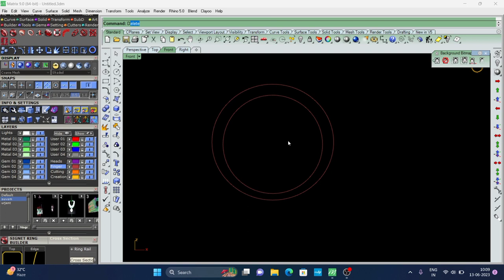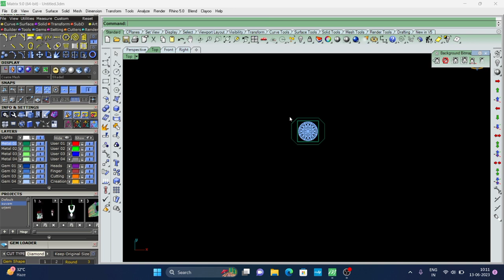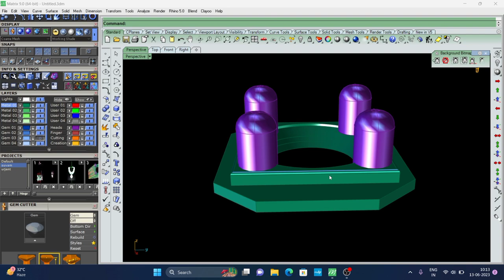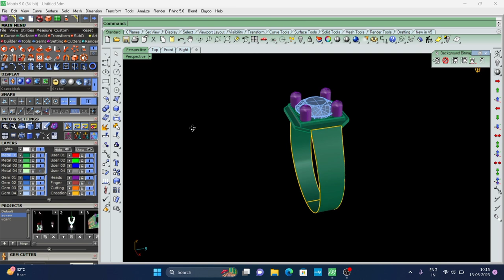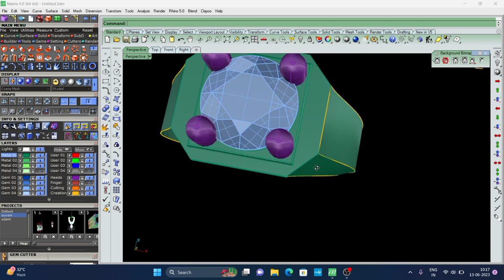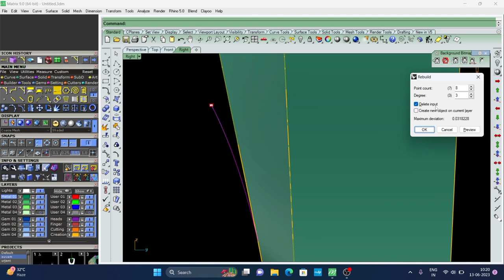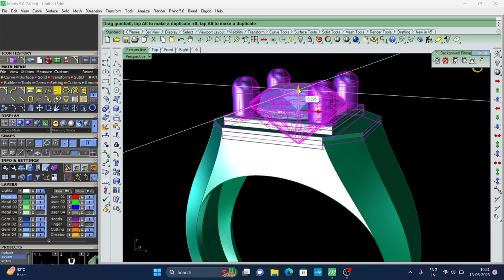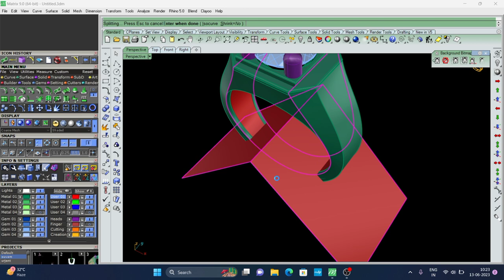How to make gent's ring in Matrix | How to make a gent's ring in Rhino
How to make a gent's ring in Matrix
How to make a gent's ring in Rhino
How to make a ring in autocad
matrix design ring
rhino 3d ring
jewellery cad design
jewellery cad design ring
Jwellery cad design tutorial
3d modelling cad tutorial
3d modelling jewellery
Ring design 3d modeling Rhino 3d
Ring design 3d modelling Matrix 3d
Making ring with 3d cad software
Making a ring in Matrix
Making a ring in Rhino
3d modelling jewellery in matrix
Matrix 9 ring tutorial
matrix 9 class
How to make a ring in Matrix
How to make a ring in Rhino
matrix 9th class
Ring making